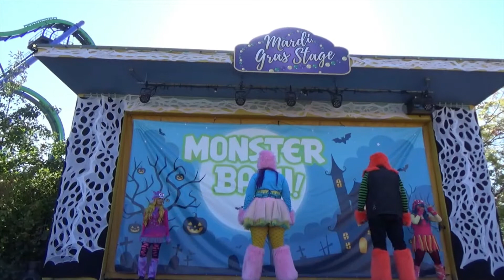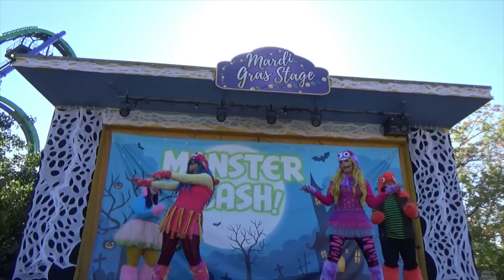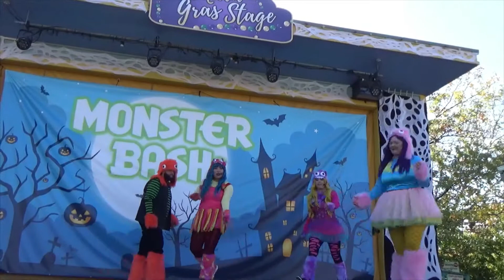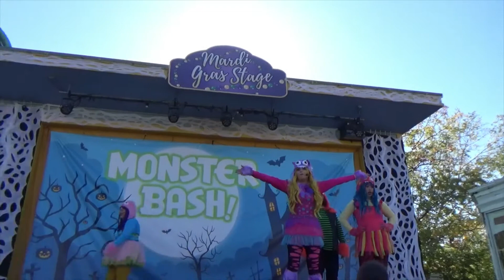Monster Bash- Six Flags Great America 2021